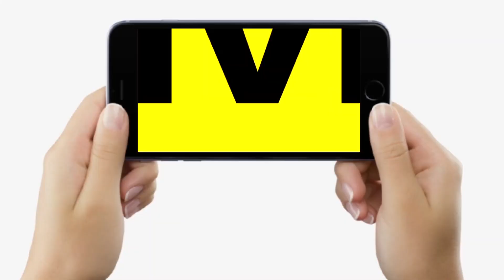Tejashwi Yadav ने विपक्षी नेताओं के महाजुटान को लेकर क्या कहा Lalan Singh के साथ बैठकर | Bihar News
Tejashwi Yadav ने विपक्षी नेताओं के महाजुटान को लेकर क्या कहा Lalan Singh के साथ बैठकर | Bihar News | LiveCities